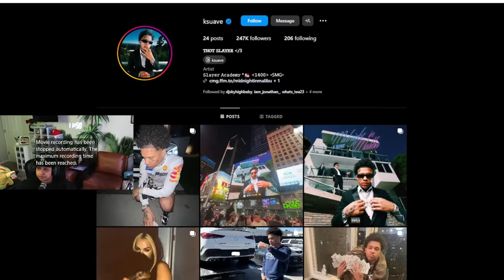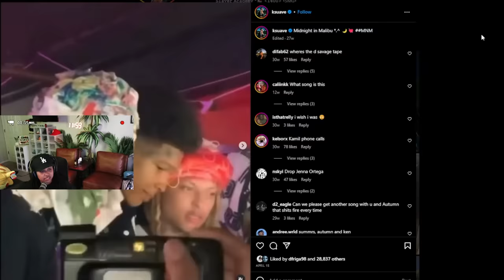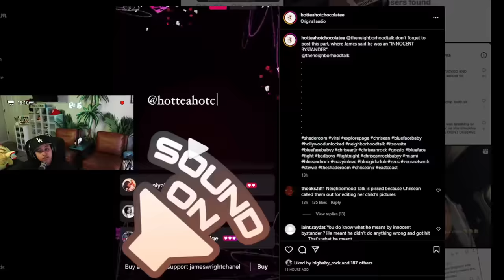Chrisean NEW man IG has been FOUND 👀 Tamar best friend who got 🐾 put on him RESPONDS to Chrisean 😱